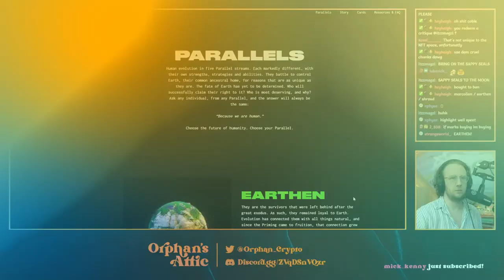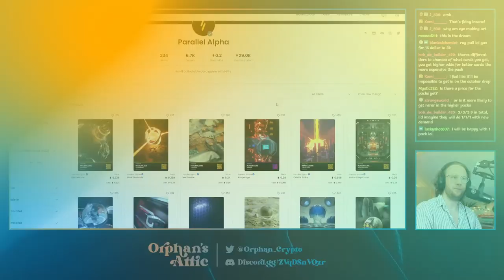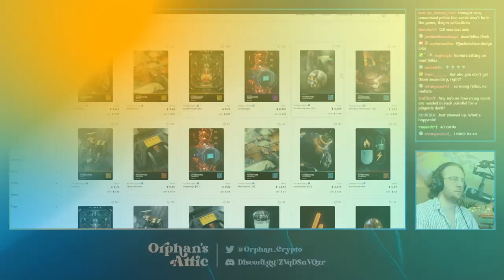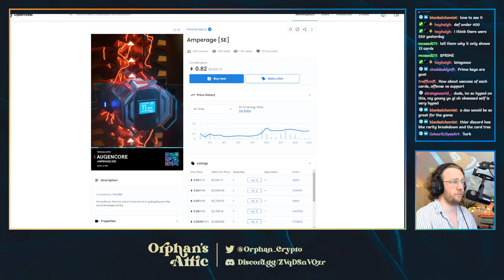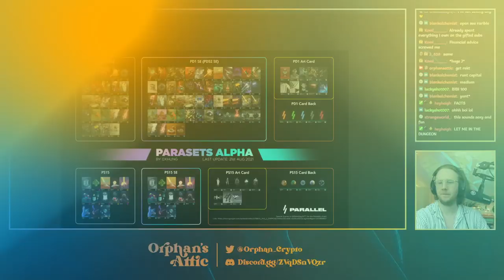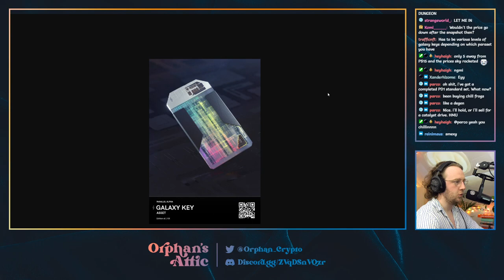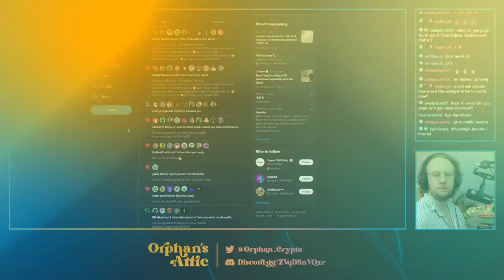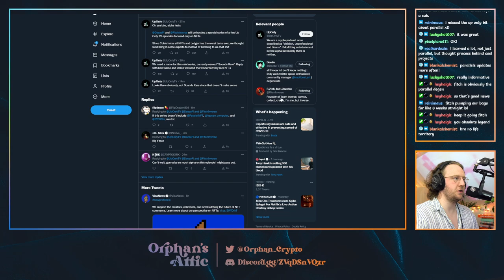Walkthrough of Parallel // THE NFT Card Game (Beginner)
Yung Content and Orphan take the one and only Mark the Habibi through his first steps into the Parallel universe. We give him a rundown of what the project is, different parallels, prices, and non-financial advice. Join along, I even learned things!